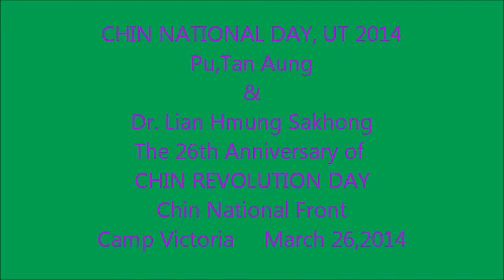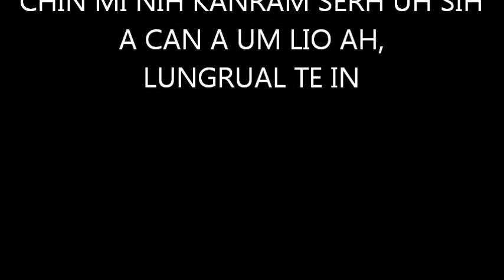CND UT Tan Aung 2014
1.CNF/A Anniversary picture
2. Pu. Tan Aung/Chin history bia tawi
3.Dr. Lian Hmung Sakhong/bia tawi
4.A Phu Ko hla CNA, CHIN, RAM AN TLUNG NAK.